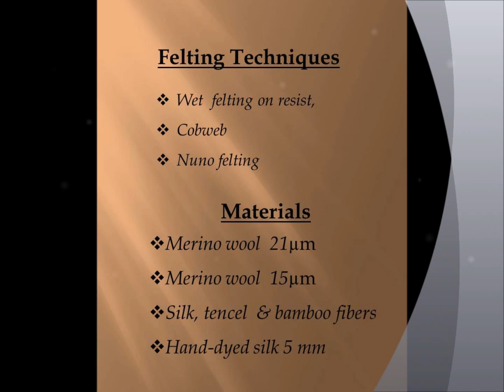Irina Francis' felted hats & scarves collection 2013